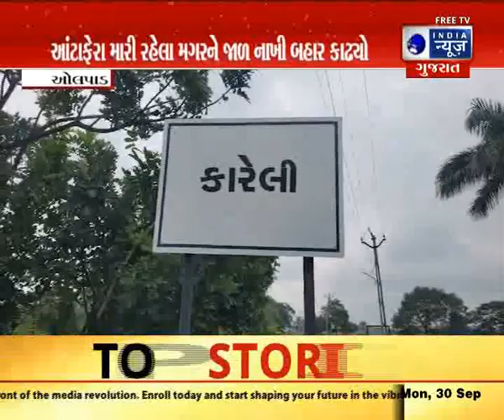ઓલપાડના કારેલી ગામે તળાવમાં મગર- India News Gujarat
સુરત જિલ્લાના ઓલપાડ તાલુકાના કીમ નજીક આવેલા કારેલી ગામે તળાવમાં છેલ્લા બૅ દિવસથી મગર જોવા મળ્યો હતો. જે બાદ આ સમગ્ર મામલે વન વિભાગને જાણ કરવામાં આવી હતી તે  દરમ્યાન ભારે જહેમત બાદ  મગરનું રેસ્ક્યુ કરીને તળાવમાંથી બહાર કાઢવામાં આવ્યો હતો અને પાંજરે પુરી દીધો હતો. મગર પકડાઈ જતા ગ્રામજનો એ પણ હાસકારો લીધો હતો.

A crocodile was spotted in the lake of Kareli village near Keem in Allpad taluka of Surat district for the past two days. After which the entire matter was reported to the forest department, the crocodile was rescued after a lot of effort and taken out of the lake and caged. The villagers also laughed when the crocodile was caught.